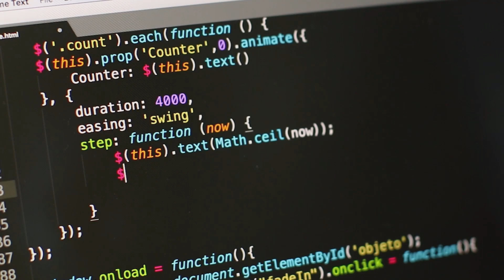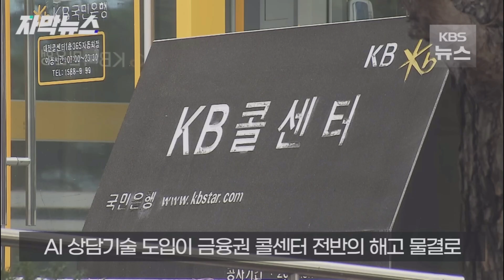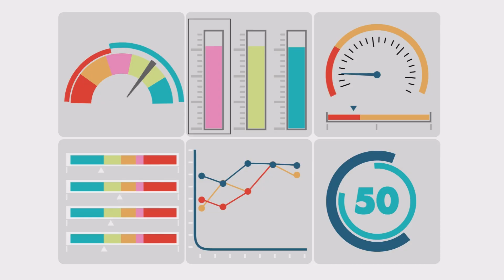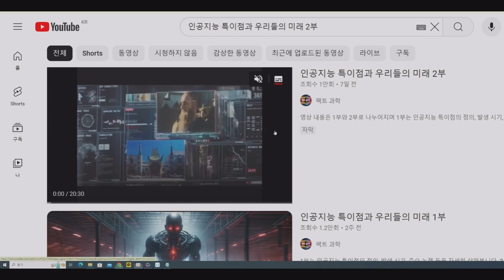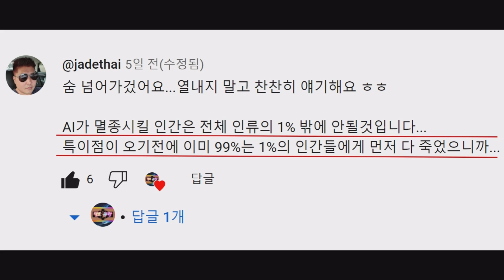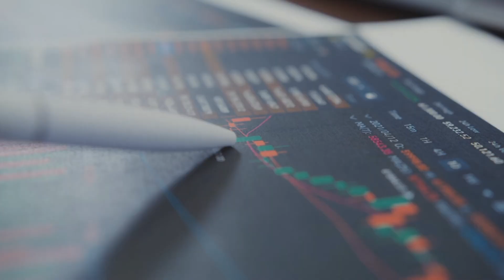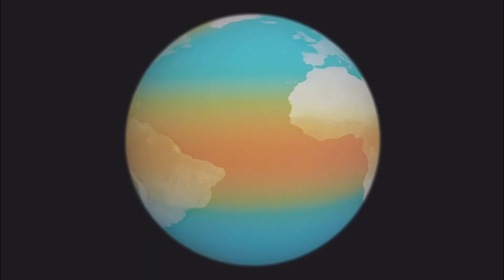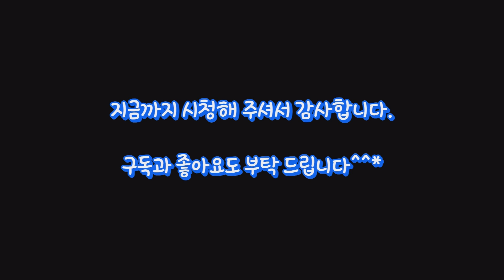AI 시대 기본소득의 필요성 그리고 암울한 가상 시나리오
인공지능 시대가 도래하면서 우리 사회와 경제에 불가피한 변화가 일어나고 있습니다. 이 영상에서는 AI 기술의 발전으로 일자리가 사라지고 있으며 이러한 변화에 기본소득 같은 새로운 경제 모델의 필요성을 전하고  있습니다. 더 나아가 인공지능 기술 발전이 경제적 불평등을 일으키고  인류 상위 1%와 나머지 99% 인류 사이의 가상 대립을 탐구해 봅니다.

이 영상은 인공지능 시대를 살아가는 우리 모두에게 중요한 질문을 던지며, 더 공정하고 지속 가능한 미래를 위한 해결책 모색에 기여했으면 합니다.

관련 영상